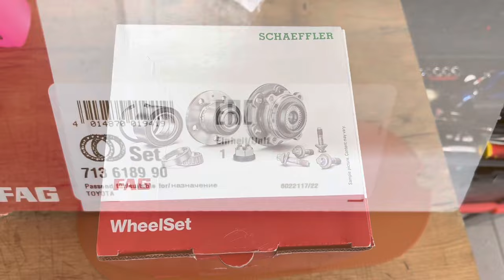Toyota Yaris III. Replacing the rear wheel bearing, the easiest way. Wymiana tylnego łożyska.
Toyota yaris III replacing the rear wheel bearing, the easiest way

Toyota yaris III wymiana tylnego łożyska koła, najłatwiejsza metoda

Wymiana łożyska bez specjalistycznych narzędzi.
Demontaż bębna hamulca tylnego w Toyota Yaris

tightening force 90

Siła dokręcenia 90